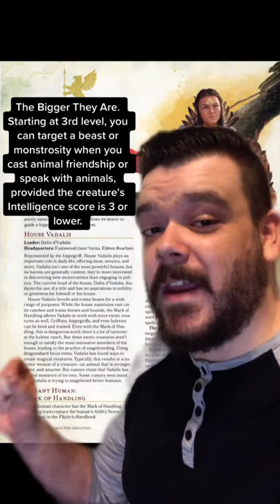(No music) Mark of Handling 5e D&D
A human variant option that says I like to collect mounts.

Source books and references
• Eberron Rising From The Last War pg. 42
• 5e Players Handbook pg. 31